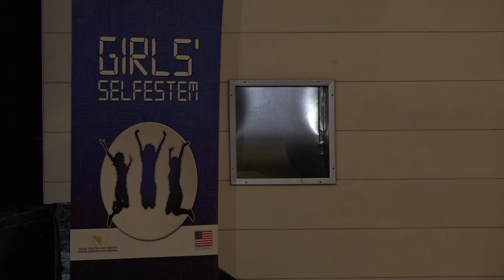Održana Konferencija IKT u obrazovanju: Potrebno ulagati u informatizaciju obrazovanja - 06.09.2022.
Korištenje moderne, informacione komunikacijske tehnologije  u školama budućnost je reforme obrazovanja. Bila je to tema prve konferencije Informacione komunikcijske tehonologije u obrazovnju održane u BKC TK.  Cilj konferencije je pokretanje procesa za unapređenje kvaliteta obrazovanja u školama u Tuzlanskom kantonu kroz upotrebu informaciono komunikacionih tehnologija i pripreme učenika za cjeloživotno učenje.